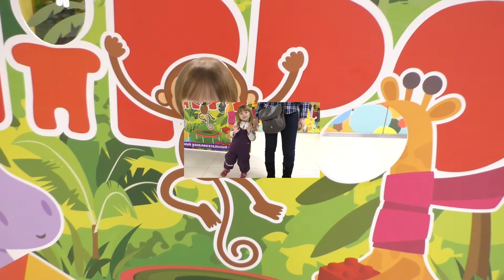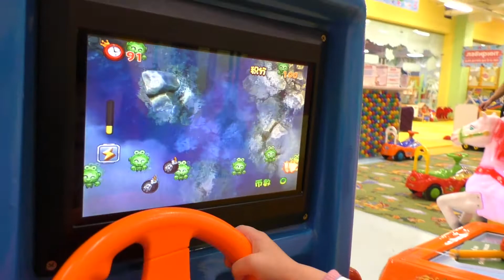Children's entertainment center. Детский Развлекательный Центр.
Детский развлекательный центр с горками, батутами, бассейном с разноцветными шариками, пушками, качелями, машинками, с детским конструктором. Строим полосу препятствий и башню из разноцветного конструктора. Очень весело проводим время.